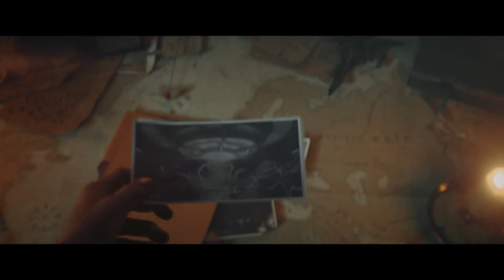-all of Duty: Vanguard - Zombies - 'Der Anfang' Intro Cinematic (4K Trailer)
Scouring the globe for a means to win the war, Oberführer Wolfram Von List acquired a collection of ancient artifacts to turn the tide for the Third Reich. Then Projekt Endstation came online... and they awakened. It's up to you to stop him in Vanguard Zombies, available November 5th.

Call of Duty: Vanguard launches Nov 5th.

Anything helps and is much appreciated!

Make sure to share to friends and family!